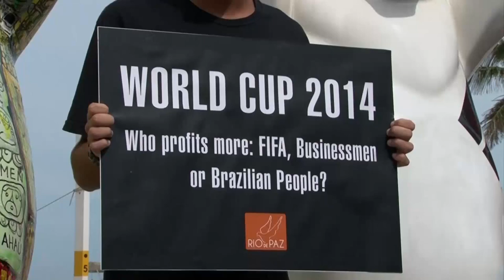FIFA World Cup balls painted red in Rio protest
A protest against the upcoming World Cup in Brazil took place on Leme Beach in Rio de Janeiro on Saturday.